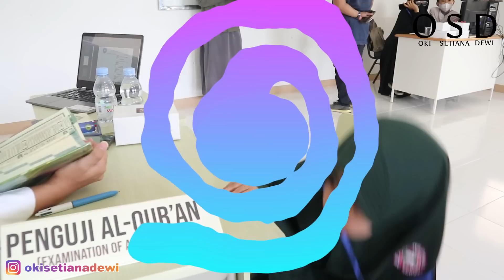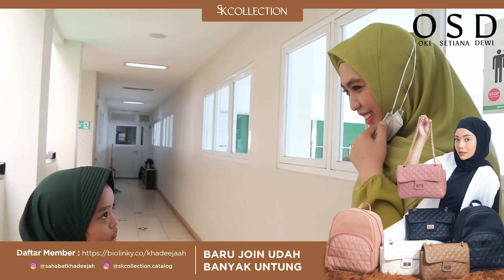Intip Cara Umma Oki Mengajar Anak-Anak Al-Quran & Bahasa Arab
Kali ini saya ingin berbagi pengalaman saya dalam mengajar anak-anak.
Bagi saya setiap anak itu berbeda-beda, meraka punya keahlian masing-masing, dan sudah menjadi tanggung jawab kita sebagai orang tua untuk membimbing meraka.

Pendidikan Islam adalah pendidikan terbaik. Menanamkan kecintaan pada Qur'an pada anak itu wajib bagi saya. Sehingga ketika meraka memiliki cita-cita menjadi Ahli Sains, Artis, Guru, Dokter, Atau apapun itu, meraka sudah punya bekal Al-Qur'an dalam hatinya. Sehingga membuat meraka takut berbuat dzolim.

Sedangkan Bahasa Arab adalah bahasa penghuni surga, bahasa Al-Qur'an. Bekal yang sangat penting untuk diajarkan ke anak-anak. Agar meraka mampu mentadaburi setiap bacaan Qur'annya.

"Apapun hasil ujian anak-anak kita, Baik atau kurang baik itu tidak masalah, yang terpenting meraka terus belajar dan belajar, selama semangat belajar itu masih ada meraka akan menjadi orang hebat".

itu yang terjadi pada anak-anak saya, meraka berbeda, Kak Maryam senang belajar, capat menghafal, berbeda dengan Khodijah yang Kreatif, Aktif, dan cenderung lebih suka di lapangan. Itu tidak masalah, tinggal bagaimana kita sebagai orang tua membimbing meraka dengan bimbingan terbaik yaitu Al-Qur'an.

ngin Mulai bisnis Fashion bareng Umma Oki Setiana Dewi? Yuk Gabung komunitas Sahabat Khadeejah. Klik